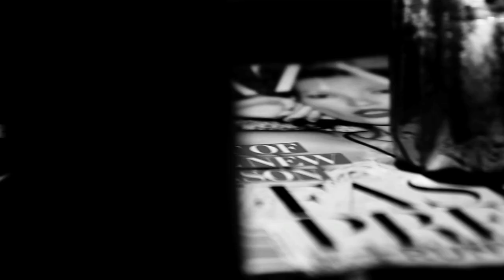Lil Debbie - Debbies World Episode 8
CALIFORNIA'S SWEETHEART EP dropping soon!

Directed by @DaveCanon_